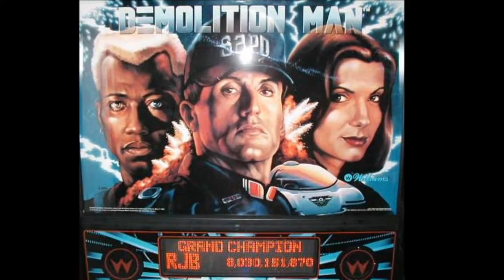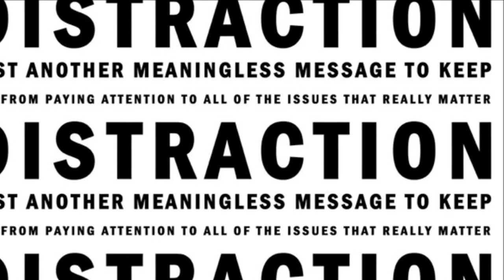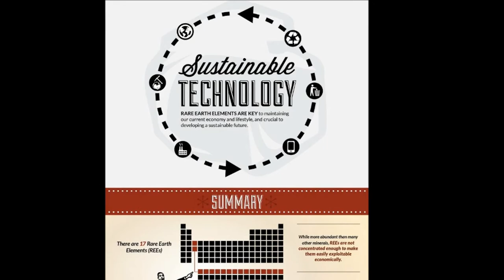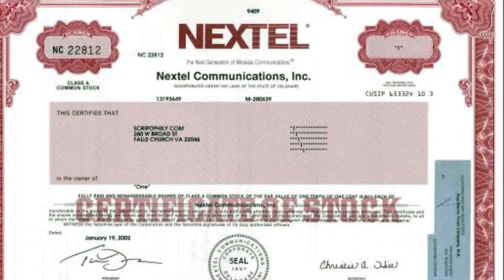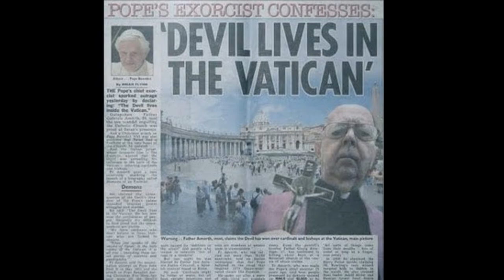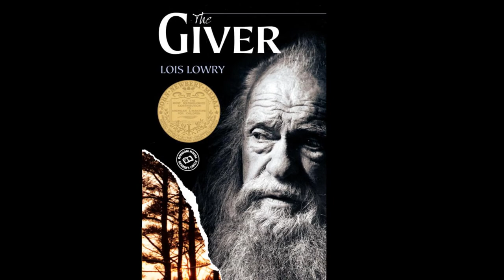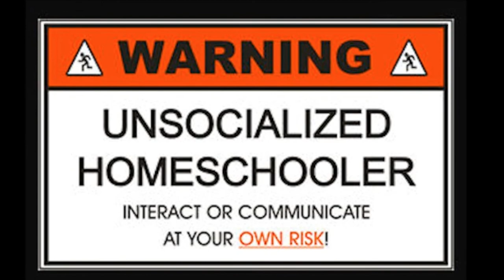Analysis of the Future, Part I - IJS Radio #10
Scott Sycamore and John Montana, Jr. of IJS Radio give you breakdown materials for present as well as upcoming events.  It's not really serious.

Cyberwarfare refers to politically motivated hacking to conduct sabotage and espionage. It is a form of information warfare sometimes seen as analogous to conventional warfare[1] although this analogy is controversial for both its accuracy and its political motivation.

U.S. government security expert Richard A. Clarke, in his book Cyber War (May 2010), defines "cyberwarfare" as "actions by a nation-state to penetrate another nation's computers or networks for the purposes of causing damage or disruption."[2]:6 The Economist describes cyberspace as "the fifth domain of warfare,"[3] and William J. Lynn, U.S. Deputy Secretary of Defense, states that "as a doctrinal matter, the Pentagon has formally recognized cyberspace as a new domain in warfare . . . [which] has become just as critical to military operations as land, sea, air, and space."[4]

In 2009, President Barack Obama declared America's digital infrastructure to be a "strategic national asset," and in May 2010 the Pentagon set up its new U.S. Cyber Command (USCYBERCOM), headed by General Keith B. Alexander, director of the National Security Agency (NSA), to defend American military networks and attack other countries' systems. The EU has set up ENISA (European Network and Information Security Agency) which is headed by Prof. Udo Helmbrecht and there are now further plans to significantly expand ENISA's capabilities. The United Kingdom has also set up a cyber-security and "operations centre" based in Government Communications Headquarters (GCHQ), the British equivalent of the NSA. In the U.S. however, Cyber Command is only set up to protect the military, whereas the government and corporate infrastructures are primarily the responsibility respectively of the Department of Homeland Security and private companies.

Pedobear is an Internet meme that became popular through the imageboard 4chan.[1] As the name suggests ("pedo" being short for "pedophile"), it is portrayed as a pedophilic bear.[2] It is a concept used to mock pedophiles or people who have an interest in minors or jailbait. The bear image has been likened to bait used to lure children or as a mascot for pedophiles.

Catholicism is a broad term for describing specific traditions in the Christian churches in theology and doctrine, liturgy, ethics and spirituality.

For many the term usually refers to Christians and churches, western and eastern, in full communion with the Holy See, usually known as the Catholic Church or the Roman Catholic Church.[1] However, many others use the term to refer to other churches with historical continuity from the first millennium.

In the sense of indicating historical continuity of faith and practice, the term "Catholicism" is at times employed to mark a contrast to Protestantism, which tends to look solely to the Bible as interpreted on the principles of the 16th-century Protestant Reformation as its ultimate standard.[2] It was thus used by the Oxford Movement.

Demolition Man is a 1993 American science fiction action film directed by Marco Brambilla, and starring Sylvester Stallone and Wesley Snipes. Sandra Bullock, Nigel Hawthorne, and Denis Leary co-star.[3]

The film tells the story of two men—one, an evil crime lord; the other, a risk-taking police officer—who are cryogenically frozen in the year 1996 and reawakened in 2032. Following a massive earthquake in 2010 that destroyed much of Los Angeles, it merged with San Diego to form a planned city called San Angeles in which all crime has seemingly been eliminated from mainstream society.

Some aspects of the film allude to Aldous Huxley's dystopian novel, Brave New World.

A powered exoskeleton, also known as powered armor, exoframe, or exosuit, is a mobile machine consisting primarily of an outer framework (akin to an animal's exoskeleton) worn by a person, and a powered system of motors or hydraulics that delivers at least part of the energy for limb movement.

The main function of a powered exoskeleton is to assist the wearer by boosting their strength and endurance. They are commonly designed for military use, to help soldiers carry heavy loads both in and out of combat. In civilian areas, similar exoskeletons could be used to help firefighters and other rescue workers survive dangerous environments[1]. The medical field is another prime area for exoskeleton technology, where it can be used .

Working prototypes of powered exoskeletons, including XOS[2] by Sarcos, and HULC[3] by Lockheed Martin (both meant for military use), have been constructed but have not yet been deployed in the field. Several companies have also created exosuits for medical use[4], including the HAL 5 by Cyberdyne Inc.
Reggae is a music genre first developed in Jamaica in the late 1960s.